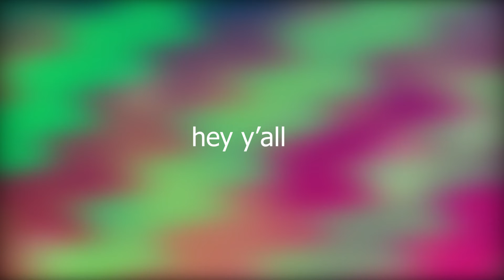New channel direction?!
I've been thinking of expanding my content with stuff like:
- more gameplay
- reviews
- Splatoon discussion vids
- my voice??
- more streams
- etc.

Get ready y'all